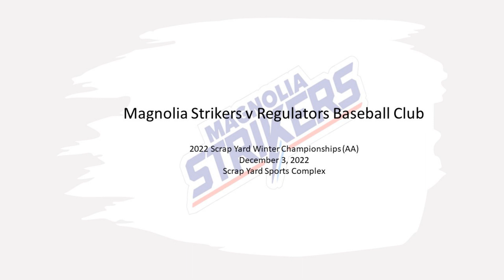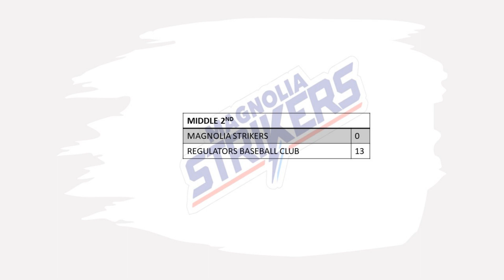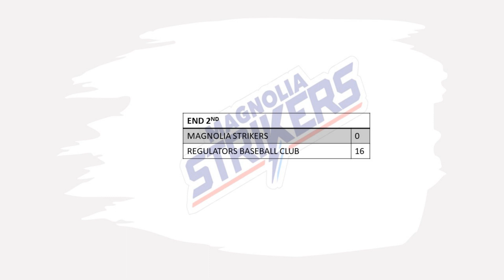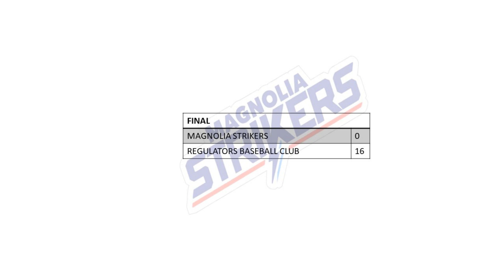Magnolia Strikers v Regulators Baseball Club 9U 12-03-22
Magnolia Strikers v Regulators Baseball Club
2022 9U Scrap Yard Winter Championships (AA)
December 3, 2022
Scrap Yard Sports Complex